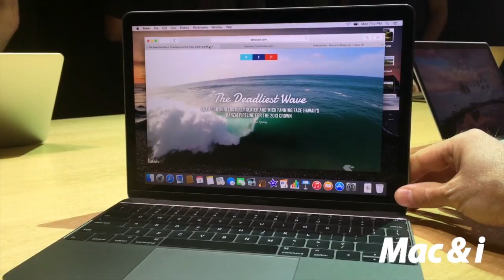MacBook März 2015 Hands-on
Wir durften das 12-Zoll-MacBook bei einer Präsentation in Berlin kurz ausprobieren. Unser erster Eindruck